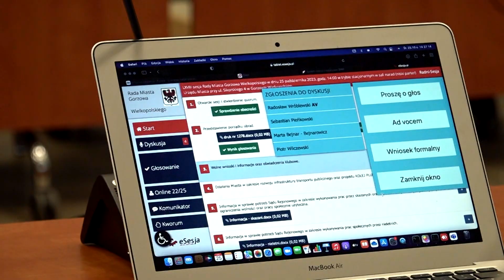Co z podatkiem od nieruchomości?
Z porządku obrad gorzowskiej Rady Miasta spadł punkt dotyczący podwyżki podatku od nieruchomości. Zdjął go prezydent. Wzbudzał na tyle dużo kontrowersji podczas komisji, że radni nie doszli do porozumienia w tej kwestii. To nie znaczy, że większych opłat nie będzie. Kolejna prezydencka propozycja wróci na sesję w listopadzie.